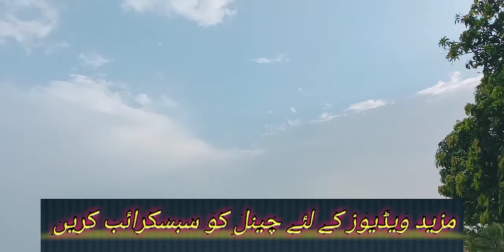The Rain In Our Villages Created Havoc | Hamary Gaon Main Barish Ny Tabahi Macha Di Yar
The Rain In Our Village Created Havoc
hamary Gaon Main Barish NY tabahi macha Di yar